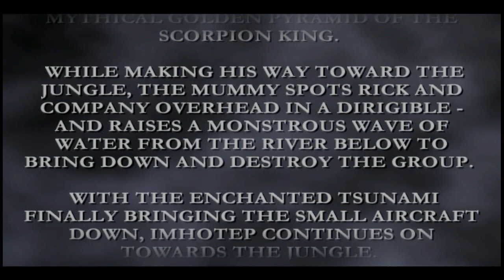. تختيم لعبة الرعب إللي مبتلعبش عودة المومياء بالمومياء. كاملة. الحلقة الثالثة كاملة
عودة المومياء هي لعبة فيديو أكشن ومغامرات، مبنية على الفيلم الذي يحمل نفس الاسم، طورتها شركة Blitz Games ونشرتها شركة Universal Interactive في عام 2001. تحتوي اللعبة على حملتين، واحدة لريك أوكونيل والتي تتبع القصة من فيلم بطل الرواية والأخرى لإمحوتب الخصم في مؤامرة جديدة غير رسمية.